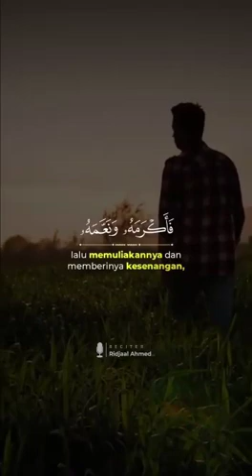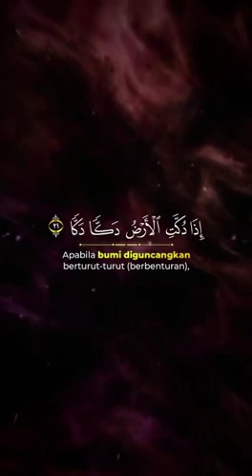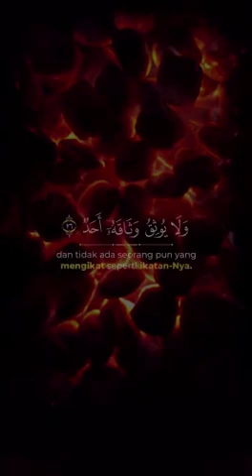surah Al fajr